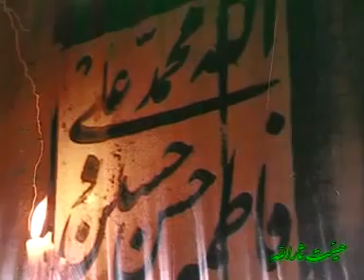islam Curso Imam Husein, el sagrado Coran mahmud karimi imam husein roze sine zani